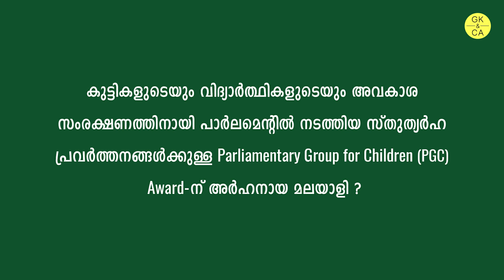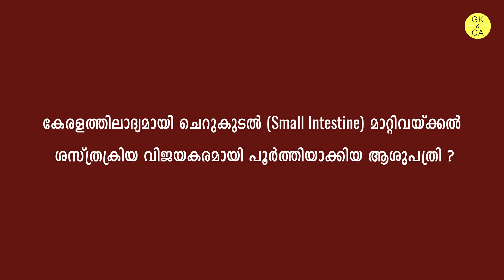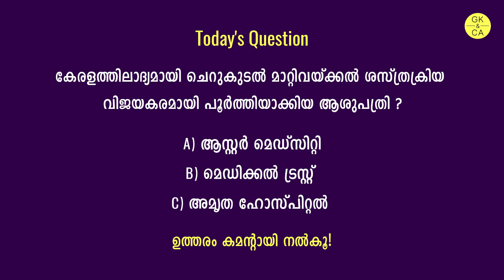Daily Current Affairs in Malayalam | 17 September 2020 | Kerala PSC Education | GK&CA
Daily Current Affairs in Malayalam | 17 September 2020 | പ്രധാന ആനുകാലിക വിവരങ്ങൾ | 2020 Current Affairs Malayalam Study | LDC 2020 Current Affairs | Kerala PSC Education | GK&CA

കേരള പി.എസ്‌.സി | കറന്റ്‌ അഫയേഴ്‌സ്‌ | സെപ്റ്റംബർ 2020